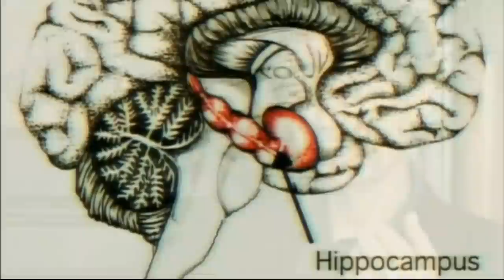Human Behaviour : Early Environmental Conditioning - Zeitgeist Moving Forward Clip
Clip on behaviour and development taken from the documentary Zeitgeist Moving Forward.

If you want to help support the movement please check out The Zeitgeist Movement